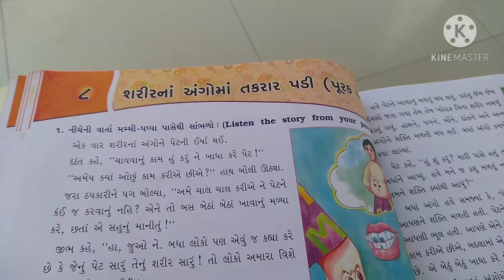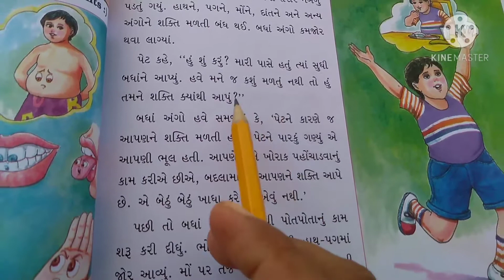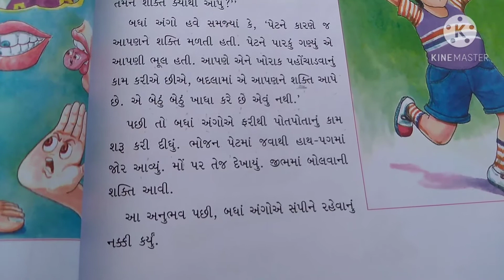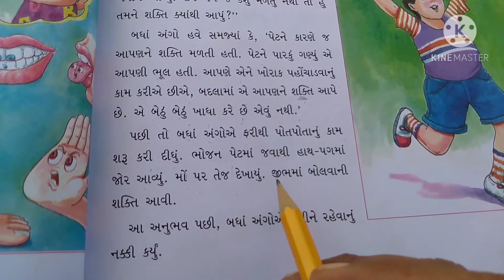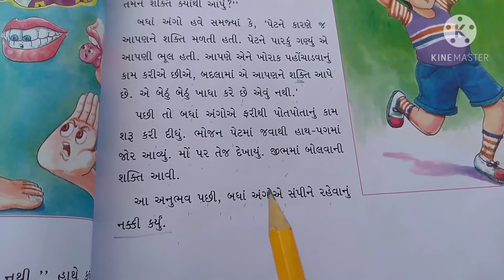શરીરનાં અંગોમાં તકરાર પડી | SUBJECT-GUJARATI| class 3rd